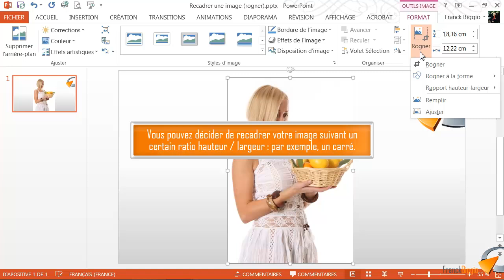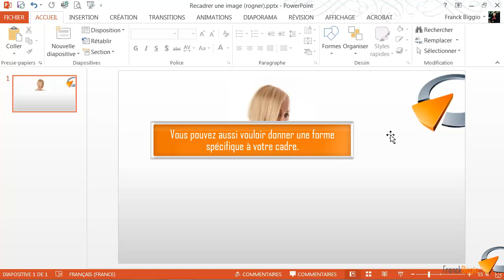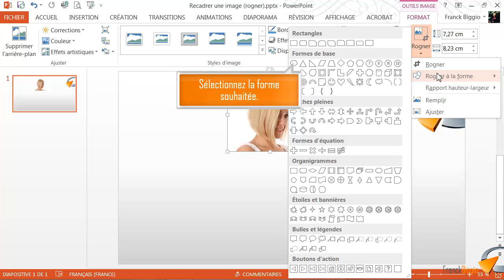Recadrer une image Rogner - Formation Powerpoint Marseille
Tutoriel vidéo sur la fonctionnalité de Powerpoint : Recadrer une image Rogner, issu de la formation Powerpoint de Optivalys Formations à Marseille.